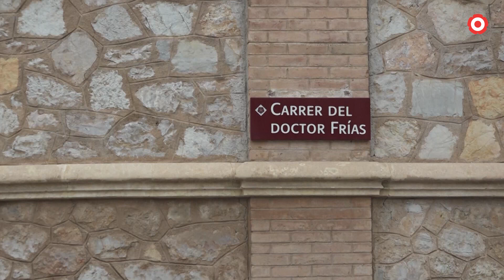El nou CAP del barri del Carme es començarà a construir el 2023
L'Ajuntament desencallarà el desdoblament del CAP Sant Pere abans de l'estiu i espera arrancar les obres del nou centre d'atenció primària del carrer Sant Benet abans de les eleccions municipals.